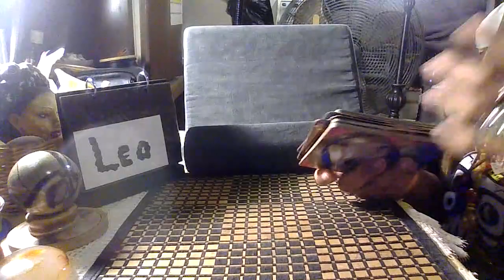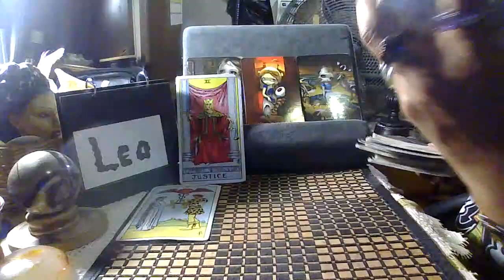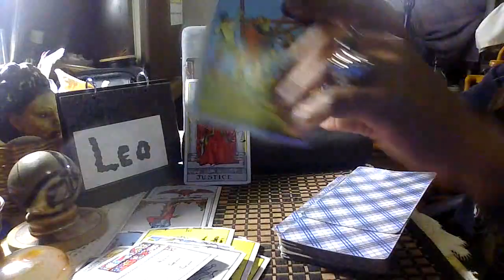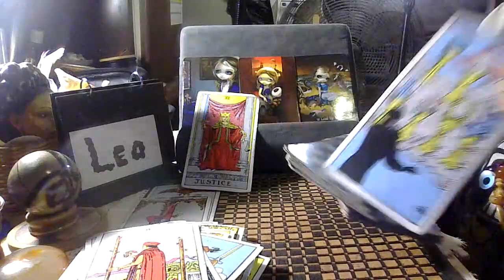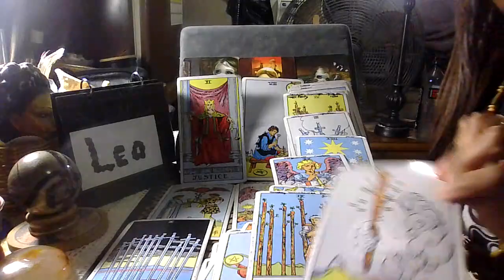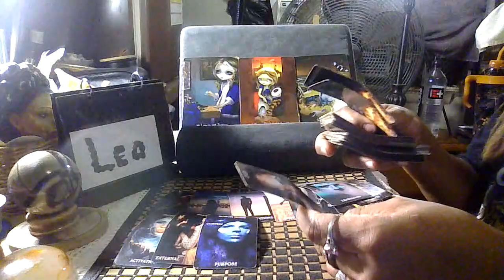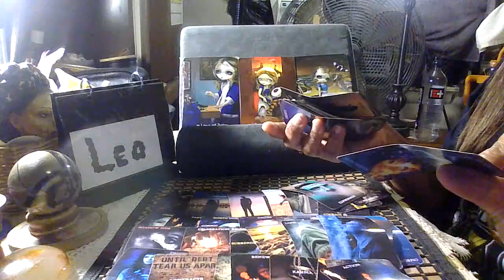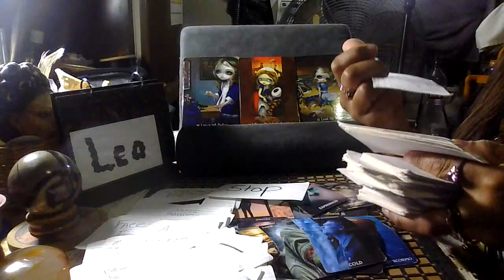Leo daily check-in/No-Date/Law is not justice/Sending love & light,be safe-No-Disrespect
control tactics